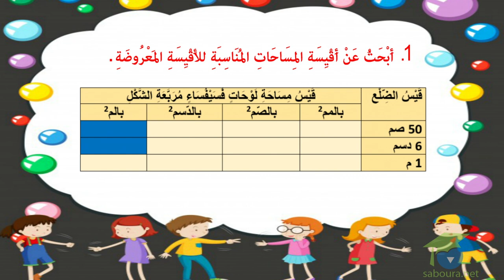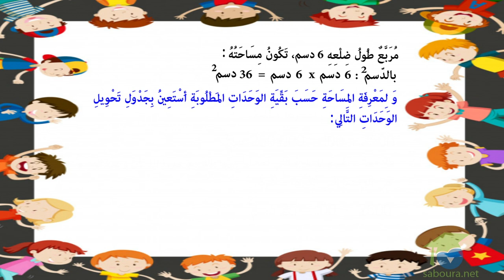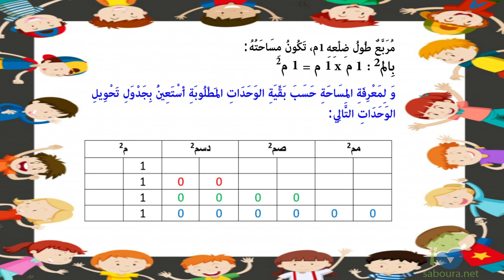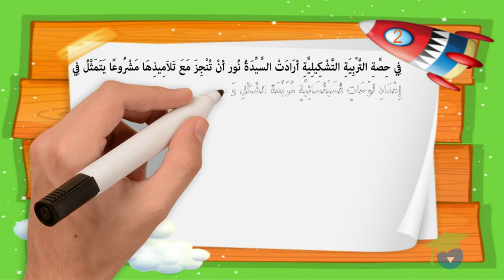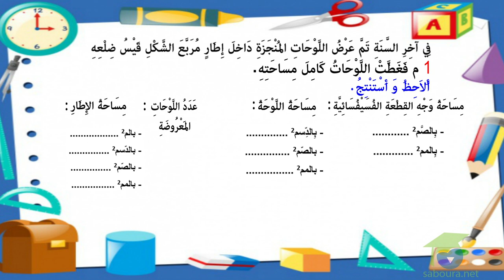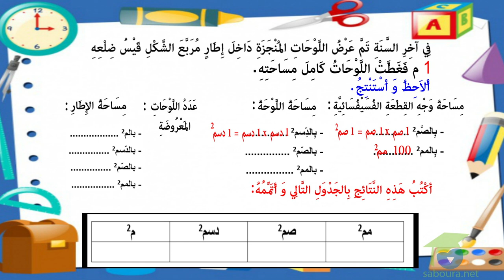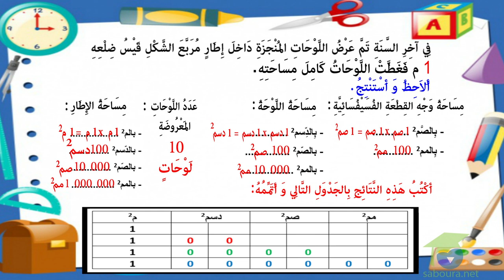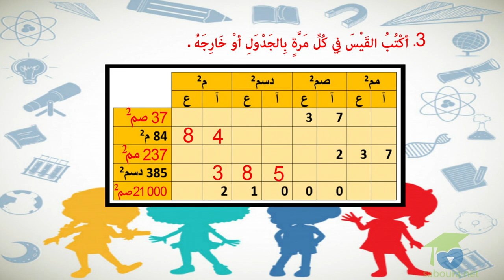ﺍﻟﻤﺴﺘﻮﻯ ﺍﻟﺨﺎﻣﺲ ﺭﻳﺎﺿﻴﺎﺕ ـ الدرس 27 ـ ﺃﺗﺼﺮّﻑ ﻓﻲ ﻭﺣﺪﺍﺕ ﻗﻴﺲ ﺍﻟﻤﺘﺮ ﺍﻟﻤﺮﺑّﻊ ﻭ ﺃﺟﺰﺍؤﻩ